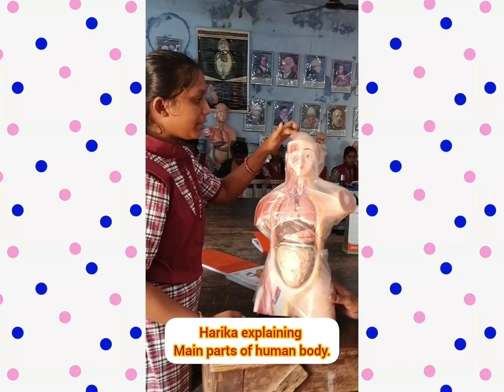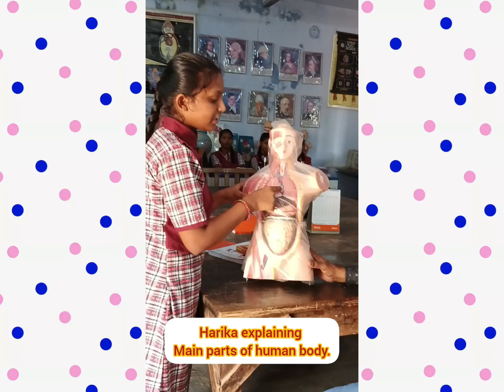Harika Govt High school student explaining human body main parts ZPHS Choutuppal.